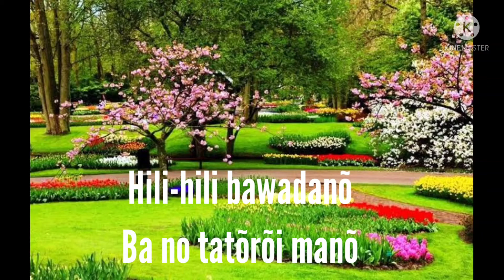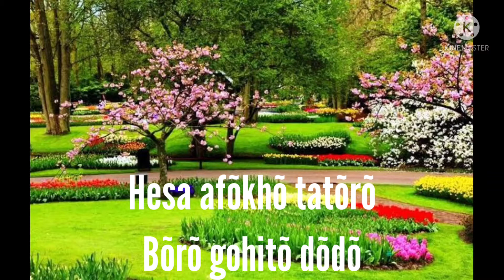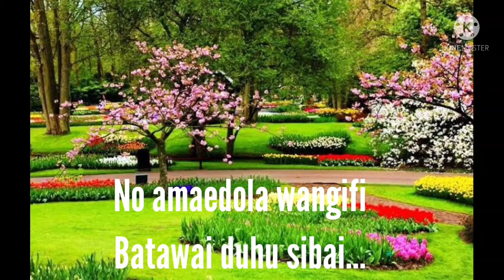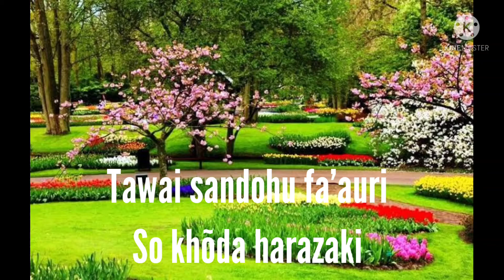FEKOLI BAGULIDANÕ-KARAOKE NIAS REMIX-CIPT FAT WARUWU-LAGU NIAS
FEKOLI BAGULIDANÕ-KARAOKE LAGU NIAS-REMIX NIAS-LAGU NIAS KARAOKE-FEKOLI BAGULIDANÕ-REMIX KARAOKE NIAS-CIPT FAT WARUWU-BOLOGÕ DÕDŌ ALBUM-LAGU NIAS-FEKOLI BAGULIDANÕ-KARAOKE NIAS

TERIMAKASIH